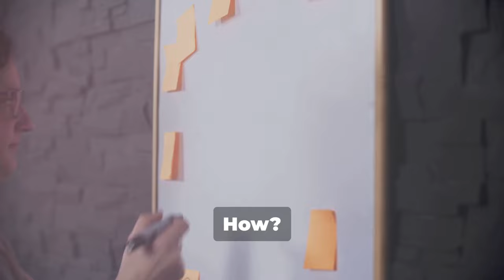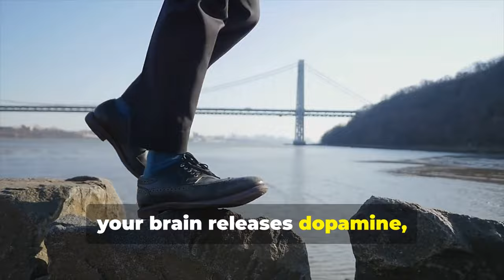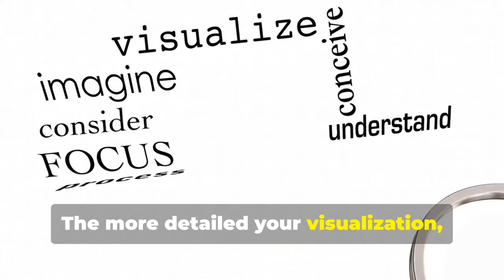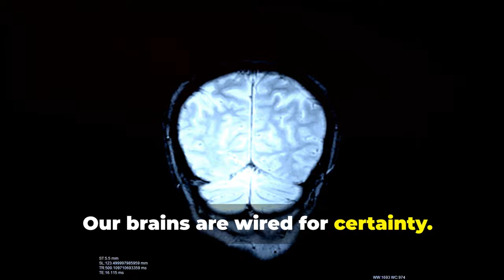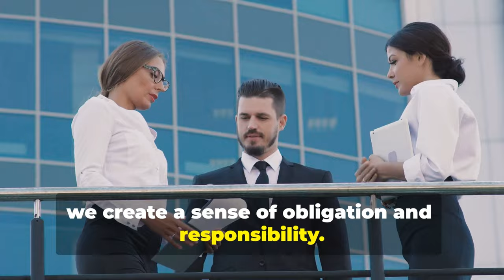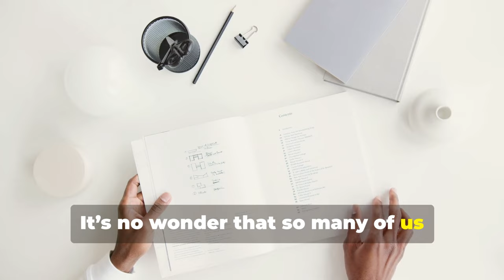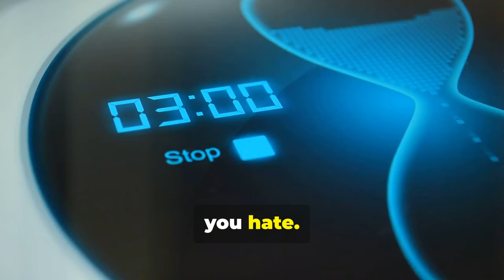Overcome Procrastination: Boost Success Through Neuroscience!